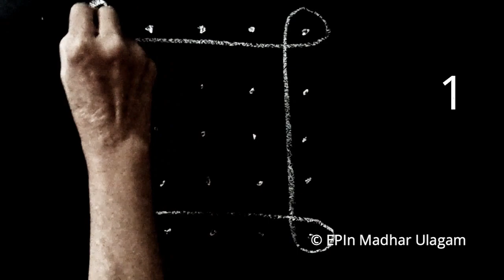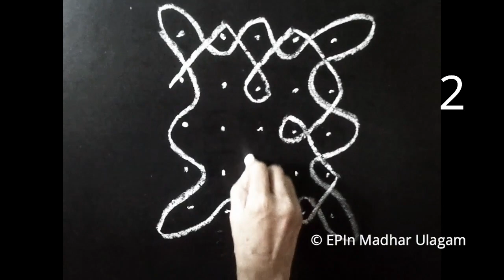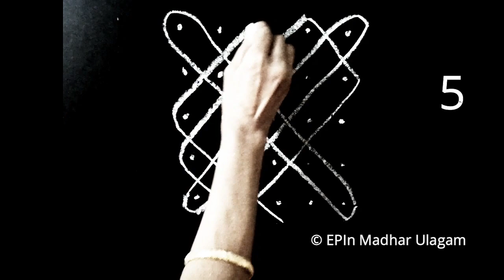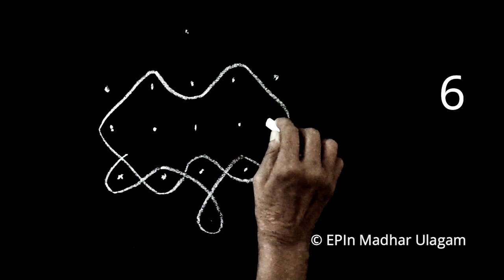7 நாள் 7 கோலங்கள், 5 புள்ளி கோலம், Easy Chikku kolam,5 Dots Sikku Kolam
7 நாள் 7 கோலங்கள், 5 புள்ளி கோலம், Easy Chikku kolam,5 Dots Sikku Kolam
sikku kolam design for beginners with dots